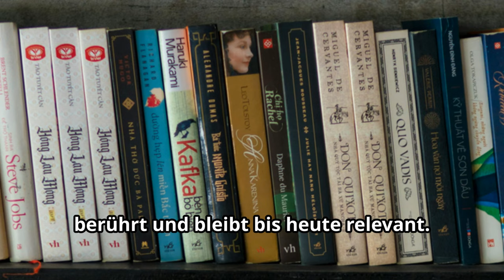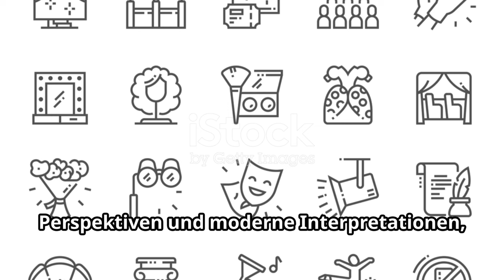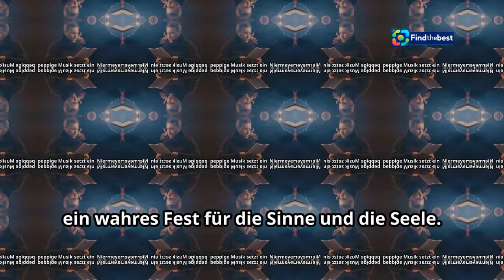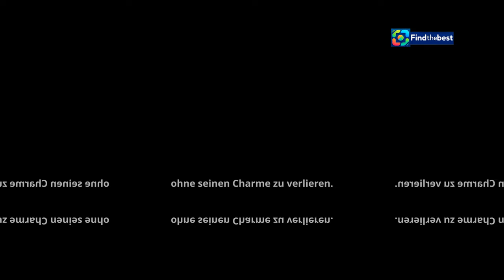What, is this Uncle Vanya?! How Josefstadt Surprises with Chekhov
OUTLINE:
00:00:00 Tschechows 'Onkel Wanja'
00:04:04 Mit Humor und ohne Garten
00:06:36 Ein erfrischender Kontrast
00:08:20 Retro-Küche und Video-Projektionen
00:09:02 Das Publikum staunt

**YouTube Video Title (German):** Was, das soll Onkel Wanja sein?! Wie die Josefstadt mit Tschechow verblüfft

**Description (German):**
🎭✨ Willkommen zu unserem Video über die faszinierende Inszenierung von „Onkel Wanja“ im Theater in der Josefstadt! 🎬🤩
Hier erfahrt ihr, wie Amélie Niermeyers kreative Regie die zeitlosen Themen von Tschechow mit einem modernen Twist verbindet. In einer charmanten Retro-Küche, umgeben von nostalgischen Accessoires, entfaltet sich ein humorvolles und zugleich nachdenkliches Theaterstück. 🕰️🍳
Lasst uns gemeinsam entdecken, wie die Charaktere von Tschechow in einem neuen Licht erstrahlen und die Zuschauer zum Lachen und Nachdenken anregen! 😄💡
Verpasst nicht unsere Analyse und die besten Szenen aus der Aufführung! 👏🎉

**Description (English):**
🎭✨ Welcome to our video about the fascinating production of "Uncle Vanya" at the Theater in Josefstadt! 🎬🤩
Here, you'll learn how Amélie Niermeyer's creative direction merges Chekhov's timeless themes with a modern twist. Set in a charming retro kitchen, surrounded by nostalgic decor, a humorous yet thought-provoking play unfolds. 🕰️🍳
Join us as we explore how Chekhov's characters shine in a new light, evoking laughter and reflection in the audience! 😄💡
Don't miss our analysis and the best scenes from the performance! 👏🎉